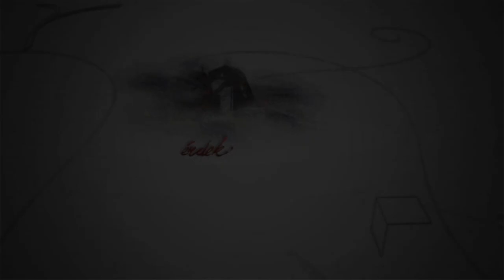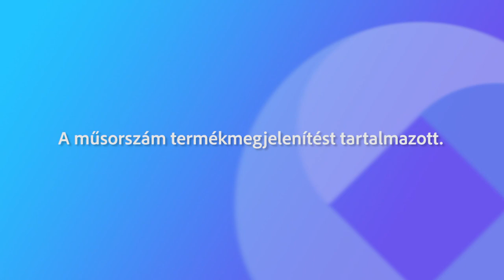240902 Fehérvári Beszélgetések Belegrai Tamás